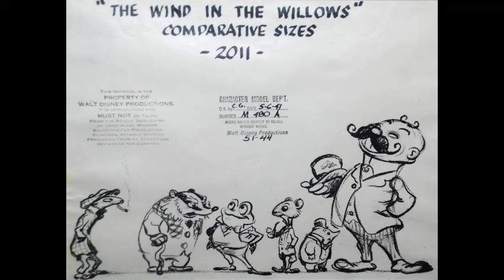Disney Animation: 100 Years of Wonder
In light of the new trailers for Wish and Once Upon A Studio, here is my contribution to Disney's 100 Years of Wonder, through their concept arts of the Disney Animated Canon, with music from Epic Mickey 2. Credits to Jim Dooley for composing it and OrangeExecutions and SlayCapCC for finding and collecting them.